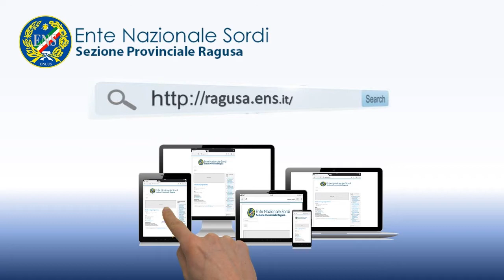Facciamo un punto insieme Comunicato Peppe Cassì del 4 aprile 2020